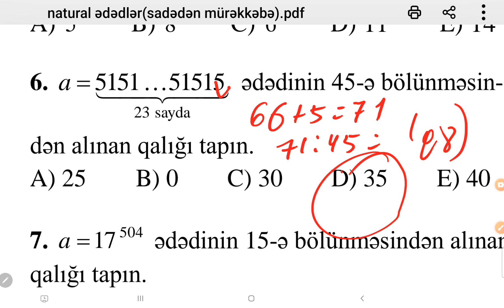qalığın tapılması möhtəşəm üsul(Arzu Əskərova)